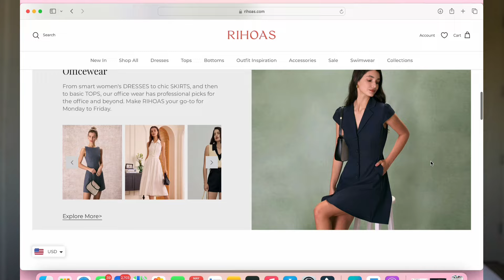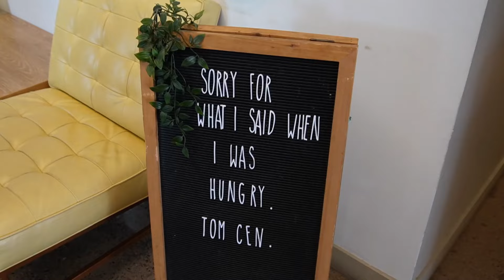BUILDING MY DREAM WARDROBE | Elevating my life + Rihoas Dress Try on & Haul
In this exciting episode, I’m building my dream millionaire wardrobe with the most adorable summer and spring outfits haul. Spend the day with me as I try on these fabulous pieces from @rihoas and embrace my higher self. 🌟

♡SHOP MY FAVE RIHOAS PIECES ♡
Use Kaylee20 for savings!

💕Shop my links for amazing products & details

Amazon storefront

In Today's Video:
0:00- Intro
0:51- Rihoas
3:41- Spend the day with me
6:50- Photoshoot time
7:55- Rihous Try on haul
15:32- Outro

FAQ🎀
age: 21
loaction: Tempe, Arizona
camera: SONY EZ-10
editing software: Wondershare filmora